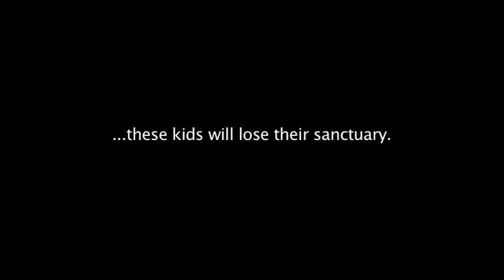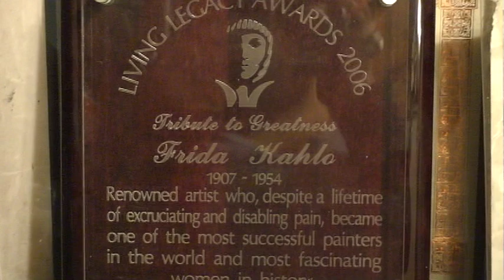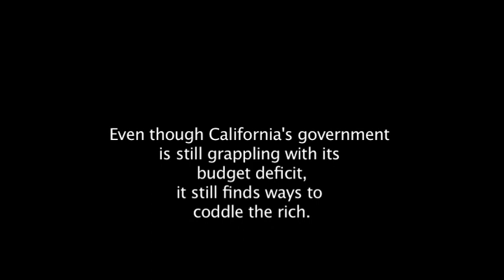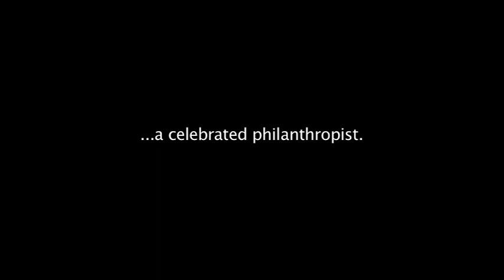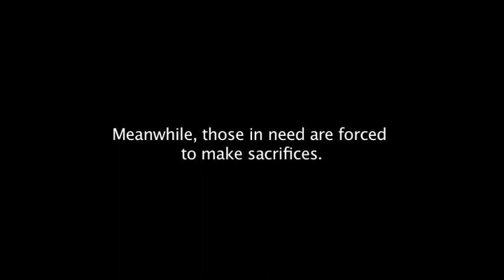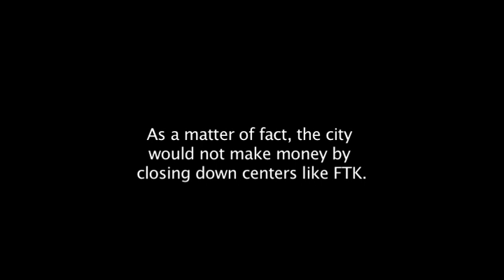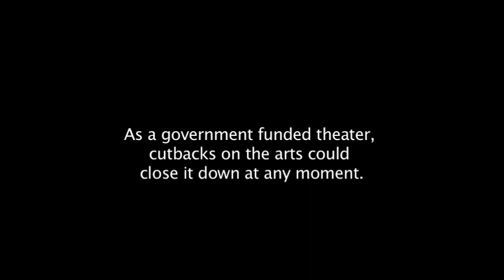The Frida Kahlo Theater: A Sanctuary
Student film for IML 140 course at the University of Southern California.

The Frida Kahlo Theater is awesome. Be nice to it. Keep it around. It rules.